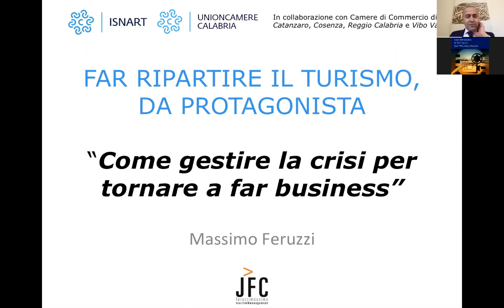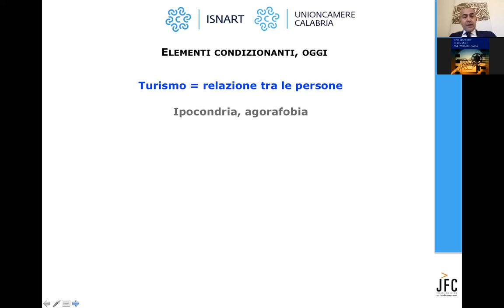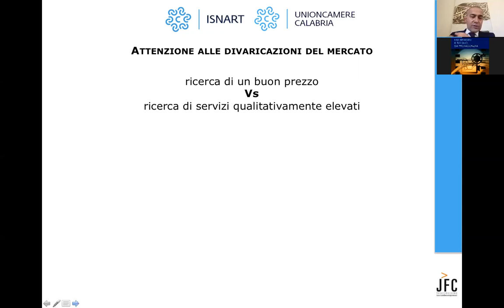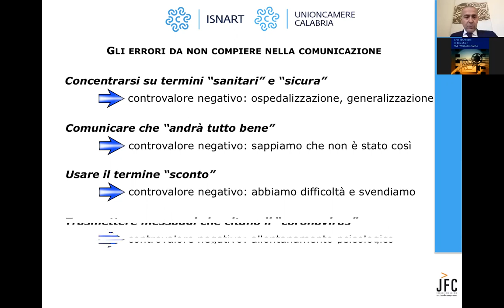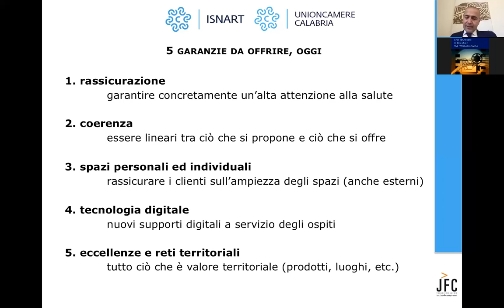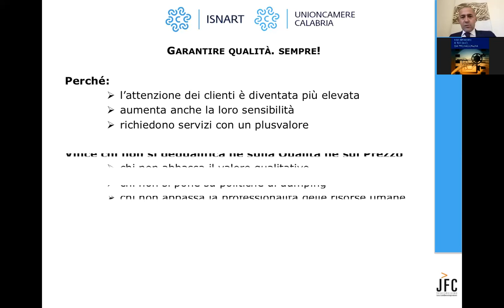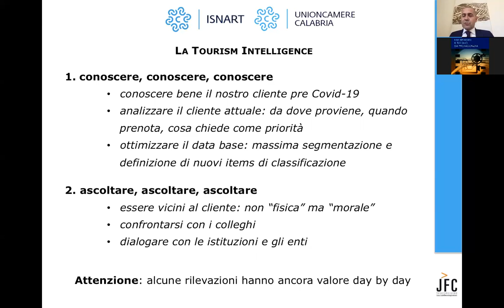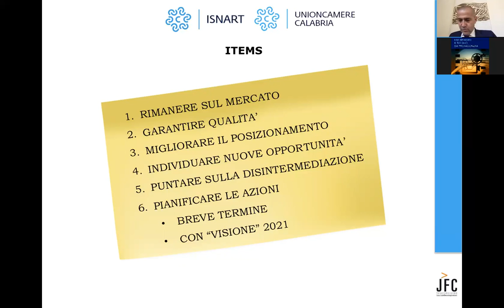Come gestire la crisi per tornare a far business, 12 giugno 2020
1^ appuntamento del ciclo di webinar "Far ripartire il Turismo da protagonista", organizzato da UNIONCAMERE Calabria in collaborazione con Isnart e assieme alle Camere di commercio di Catanzaro, Cosenza, Reggio Calabria e Vibo Valentia, per supportare le imprese turistiche calabresi nella ripartenza.